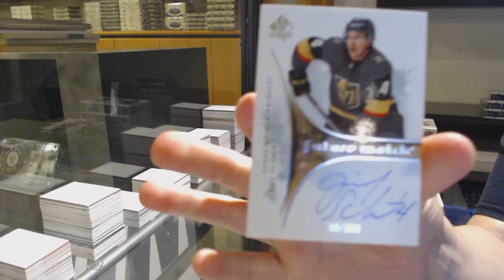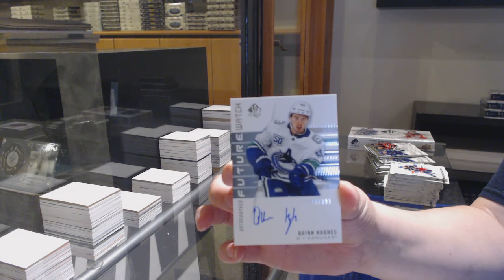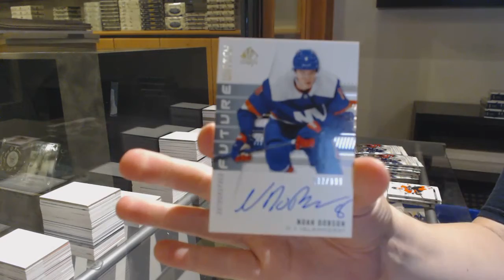19-20 Upper Deck SP Authentic Hockey 3 Box Break - C&C GB #12,649